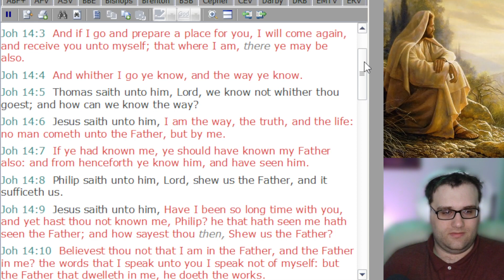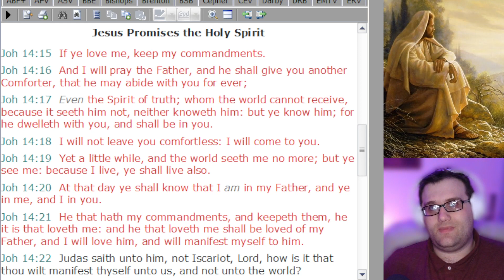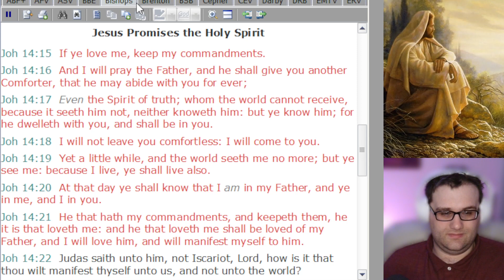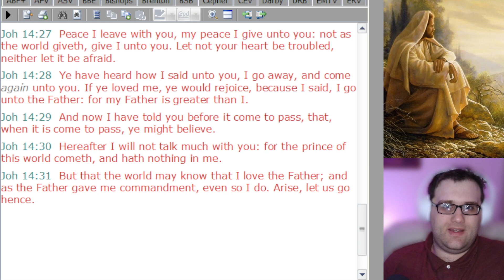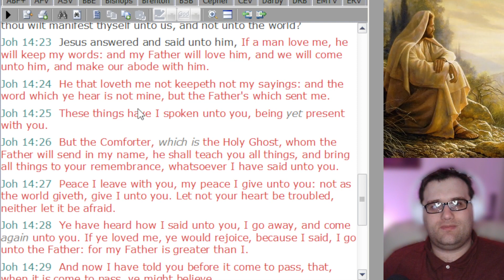Jesus Is The Way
Full Link Videos!

Welcome to Revelation From The Word Of YEHOVAH!

Here on this Channel, we'll explore the hidden things that are happening right now in around the world and in the United States of America, and how that these things are being revealed by the light of men who follow YEHOVAH's Word.

We will unveil the hidden meaning behind the veil that has been trying to hide the truth of what has been going on around the world.

His Revelation is the change that the world needs today.